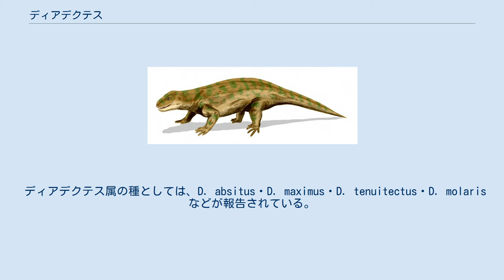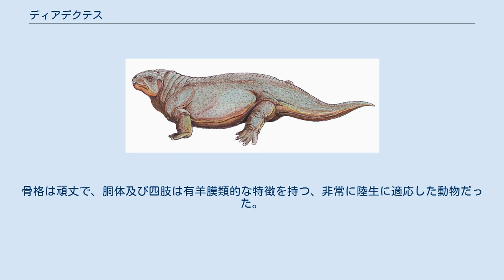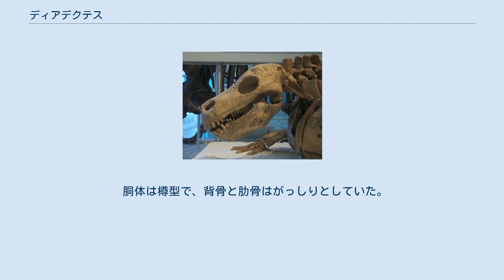ディアデクテス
ディアデクテス (Diadectes) は、古生代ペルム紀前期アーティンスキアンからクングーリアンの北アメリカに生息していた四肢動物である。
属名は「上下に噛み合わす」の意。
 ディアデクテス形類の代表的な属。
ディアデクテス形類は、両生類と有羊膜類（爬虫類、単弓類など）との中間的な形態をもった動物であり、かつては最も原始的な爬虫類である杯竜類の一つとされていた。
現在は、頭骨の特徴などから両生類に分類されているが、これはあくまで便宜的なものに過ぎない。
また、単弓類とつながりがあるのではないかとする説もある。
 ディアデクテス属の種としては、D. absitus・D. maximus・D. tenuitectus・D. molaris などが報告されている。
 全長2-3mと、比較的大型の動物であった。
骨格は頑丈で、胴体及び四肢は有羊膜類的な特徴を持つ、非常に陸生に適応した動物だった。
しかし、頭骨は耳切痕を持つなど、両生類的な形態を色濃くとどめたものであった。
この特徴は、シームリアなどが持つ祖先的なものと同じであるのか、あるいは一旦それが消失した後、新たに獲得した二次的な形態であるのかは議論の別れる所である。
 頭骨長は約20cm。
方形骨（哺乳類では耳小骨の一つ、砧骨となる）が前方へ寄り、その後方に耳切痕が形成されている。
また、それにつれ、顎骨及び歯列が前後方向に短くなっている。
八本の切歯は釘状となっていた。
また、臼歯は横方向に幅が広く、上下に噛み合う構造となっていた。
こ臼歯の形態が学名の元である。
これらの歯列は、植物を摘み取り、すり潰すのに適していた。
鼻道と口腔は二次口蓋によって仕切られており、物を咀嚼しながら呼吸することができた。
 胴体は樽型で、背骨と肋骨はがっしりとしていた。
また肢帯も協力で、短く頑丈な四肢を持つ。
太い胴体には長い消化管が収められ、破砕した植物を発酵させて消化吸収していたものと思われる。
 現在知られている四肢動物中、最古の草食動物の一つとされる。
植物食の脊椎動物は、腸内細菌に頼らなければ、セルロースなどを分解出来ない。
そのため、ディアデクテスは必要な腸内細菌を感染させるため、爬虫類のような殻つきの卵を産んで地上で孵化し、親が子供に餌を与えていたのではないかとも言われている（もっとも現生の植物食のトカゲ類のように、子供は親から餌をもらわず、成体の糞を食べることで腸内細菌を得ていた可能性もある）。